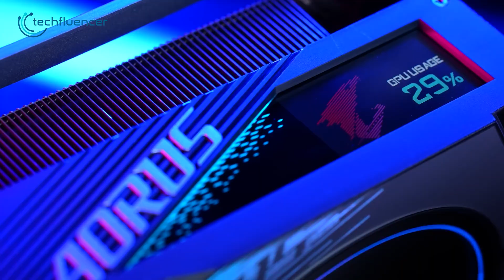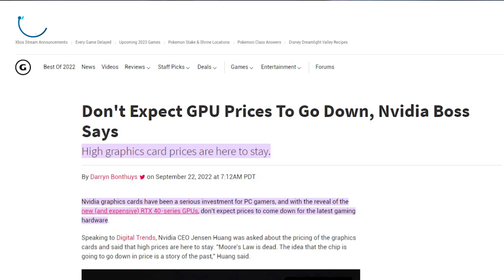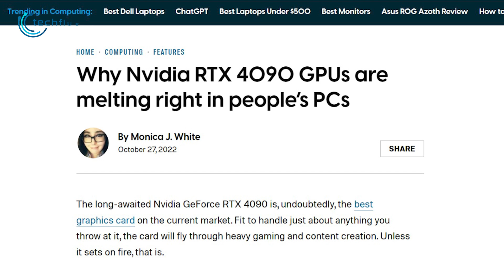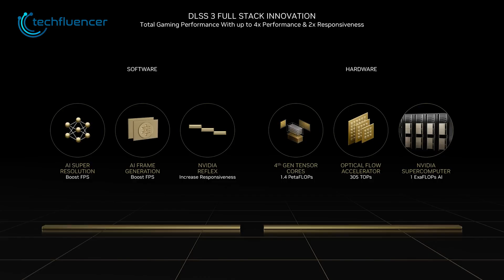Nvidia GeForce RTX 5090 - What to Expect?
GeForce RTX 5090, is that even exist? Well, certainly not, since the RTX 40 series just got released a few months ago. But, based on their recent release, we do have some opinions and expectations for the upcoming 50 series line-up. Let’s discuss more deeply in this video.

00:42 - GeForce RTX 4090 and Its Cons
01:28 - The GeForce RTX 5090 and Its Future
03:12 - DLSS 4? Or DLSS 3.2?
04:11 - Final Words